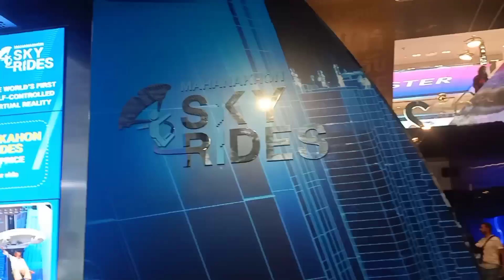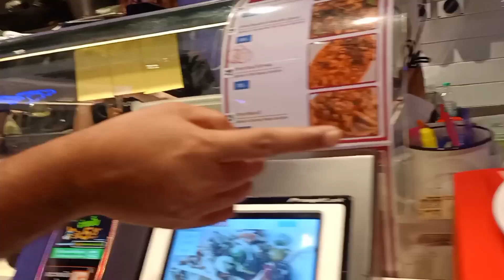Mahanakhon Skywalk Thailand | Best View In Bangkok...